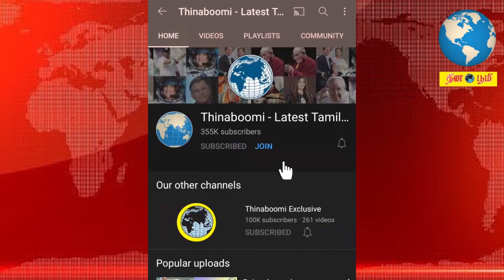பிக் பாஸ் வீட்டில் கும்மாங்குத்து தொடங்கியது... அபிநய்யை பிறாண்டிய பாவனி...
பிக் பாஸ் வீட்டில் "லக்ஸரி பட்ஜெட் டாஸ்கால்" உருவான குரூப்பிசம் மற்றும் சுவாரஸ்யமான விஷயங்களை பற்றி அறிய இந்த வீடியோவைப் பாருங்கள்...